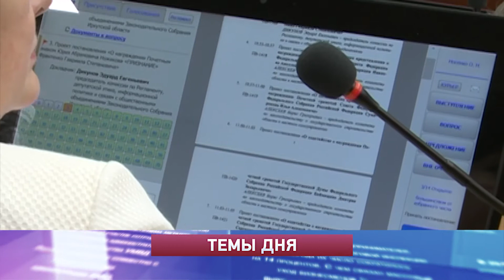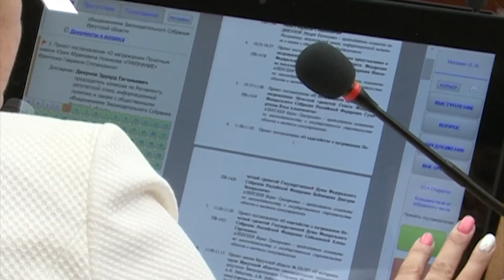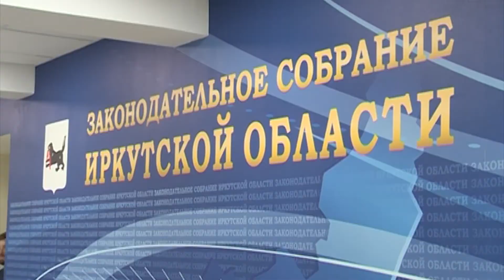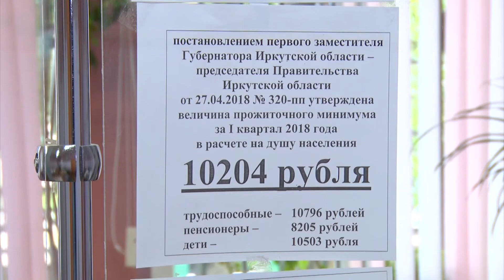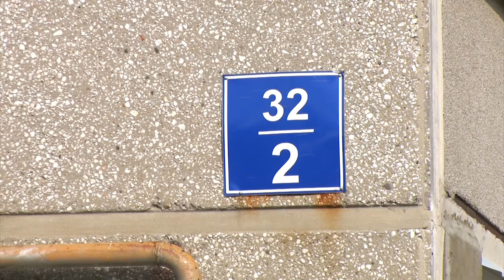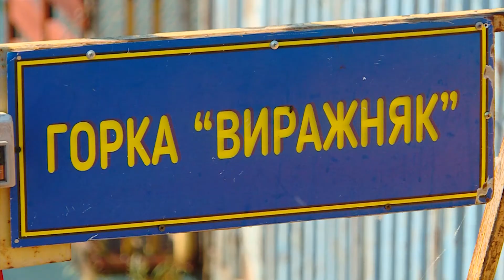«Местное время» за 28.06.2018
Социальные льготы, новые дороги и строительство школ. Областной парламент открыл очередную сессию. В повестке 80 вопросов.

Почему соседям в мире не живётся? За стеной гулянки, драки или ремонт. Есть ли способ усмирить шумных жильцов?

Отдыхаем в городе. Местные предприниматели развлекают сирот, оставшихся на лето без детского лагеря.